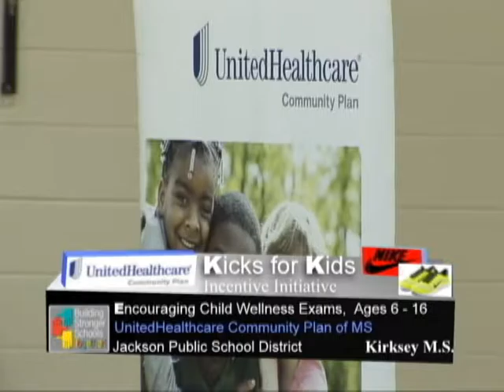Kicks for Kids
December 7, 2016, announcing Kicks for Kids Incentive Initiative by United Healthcare. A program facilitated by the UnitedHealthcare Community Plan of MS, which targets children ages 6-16, and encourages them and their parents to complete their child wellness exams. UnitedHealthcare will mail them a Nike gift card ($70). The program promotes the importance of physical activity, receiving proper footwear for physical activity, staying healthy and fit.